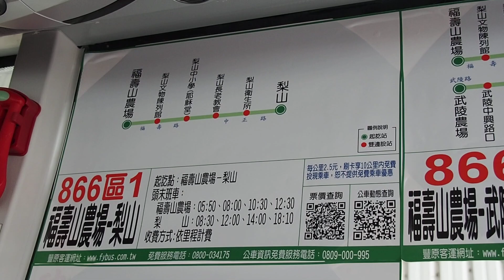【2018/11/16】豐原客運 中部横断道路班車 866區間車1号路線/路線圖